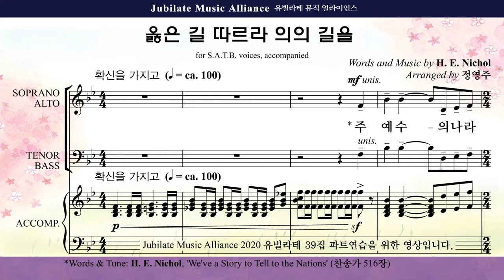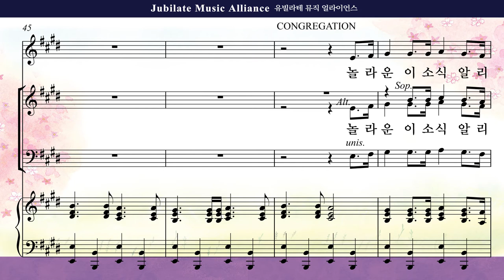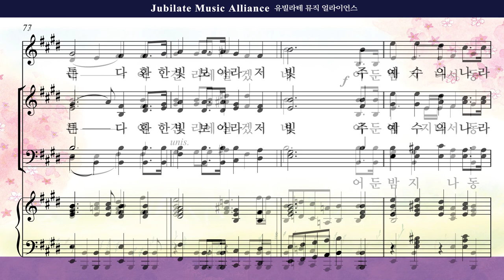[유빌라테 39집]06. 정영주 - 옳은 길 따르라 의의 길을 Bass